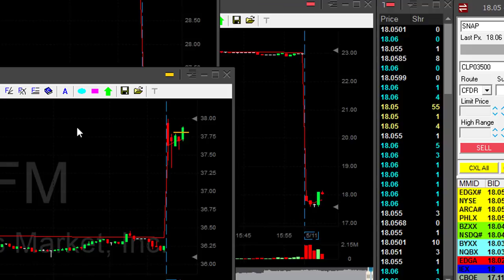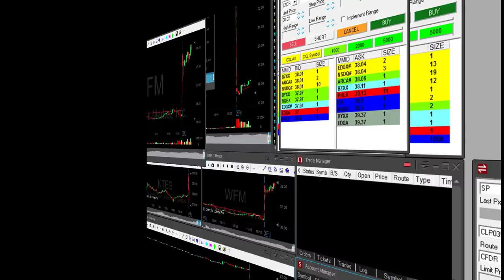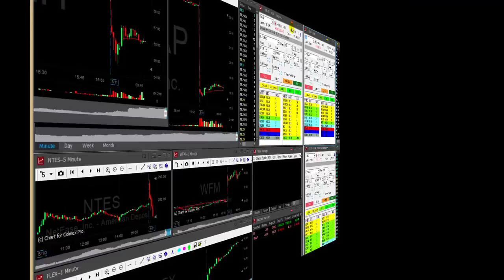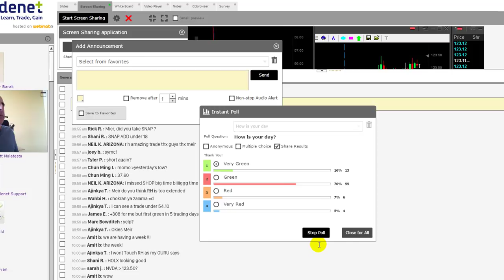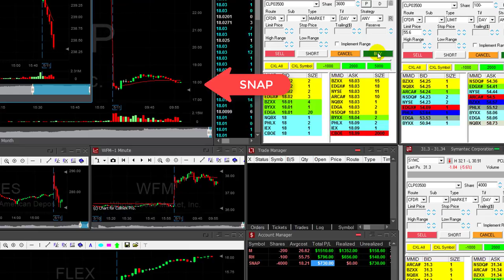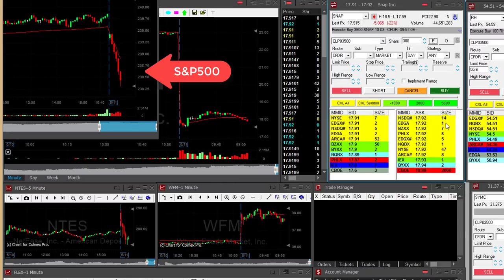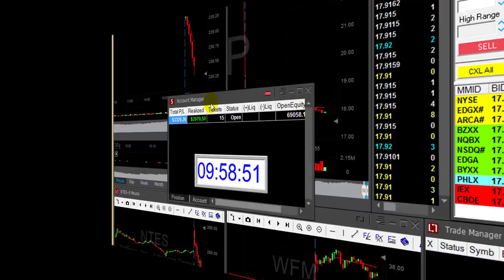Shorting SNAP & more for $3,300 - Meir Barak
Live Day Trading Stocks - How to make money by day trading stocks -  $3,300 in Profits.
Meir Barak day trading live on May 11th. 2017.